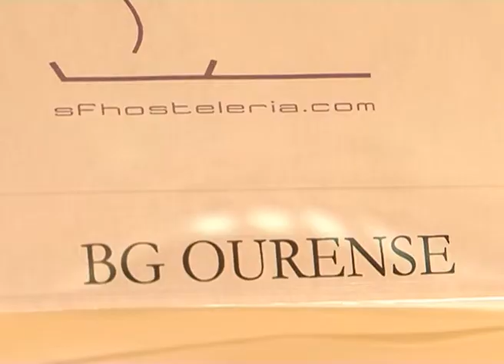RCI VIERNES 03 el otro beltain.mp4